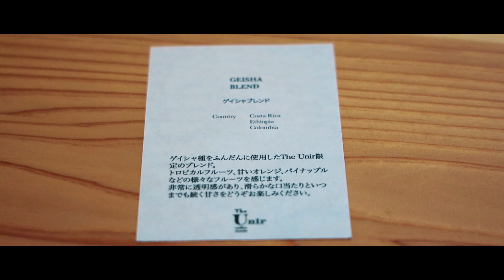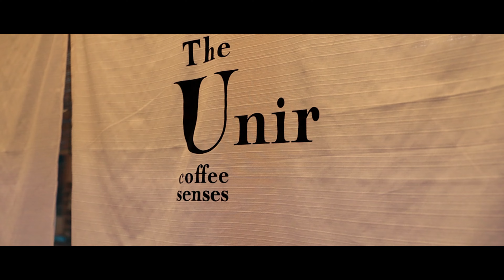【京都】Gion Duck Noodle The Unir Lunch and Cafe 【KYOTO】RF24-105㎜ F4 L IS USM【EOS R】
こんにちはYoshiです。
今回は八坂神社目前の小路にある人気ラーメン店
「Gion Duck Noodle」
一念坂のカフェ「The Unir」でゆっくりと午後を楽しんできました！
0:00 Gion Duck Noodle / Better Days（NEFFEX）
2:06 The Unir / Arabian Sand （E's Jammy Jams）
4:35 The Unir / Forget Me Not （E's Jammy Jams）
Lens : RF24-105㎜ F4 L IS USM